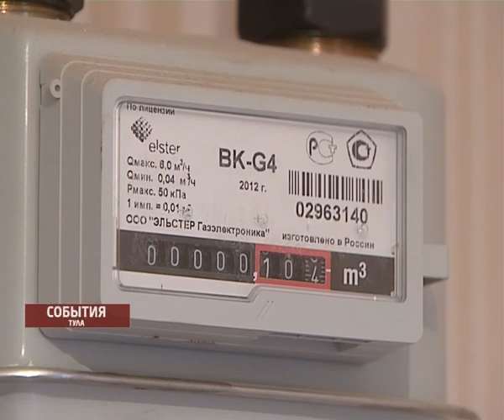Владимир Груздев на стройке